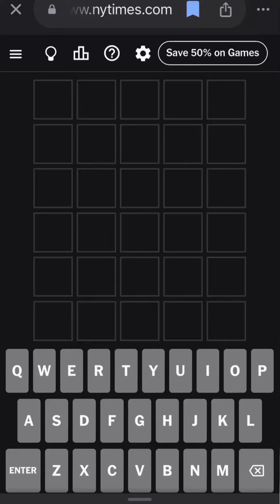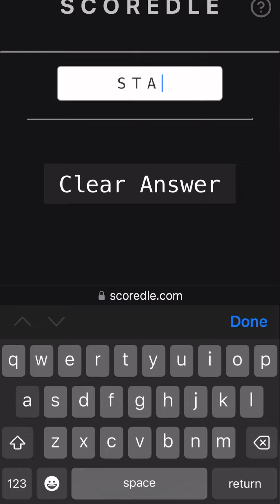Wordle July 15th, 2024